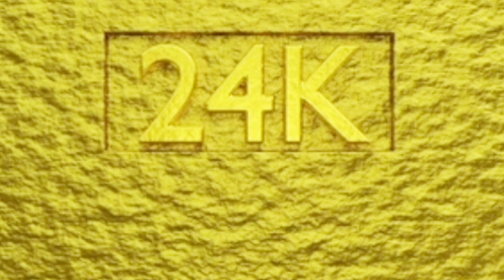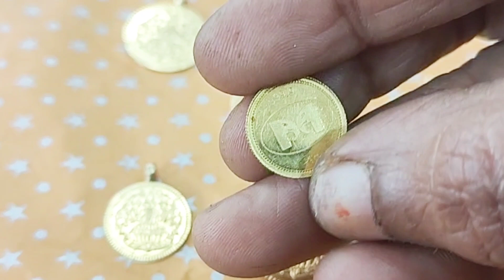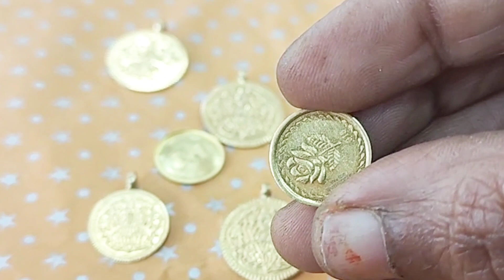22carat and 24carat gold difference in Telugu